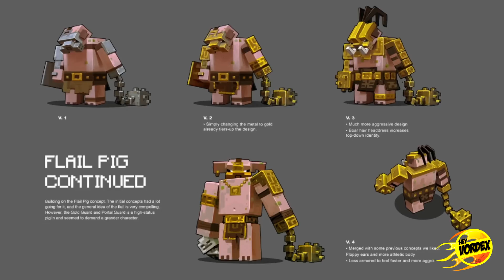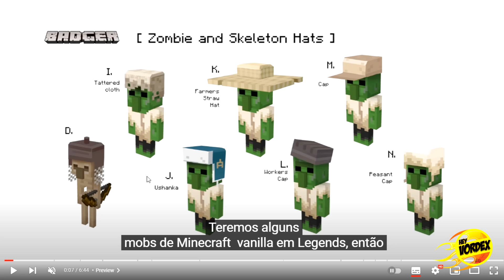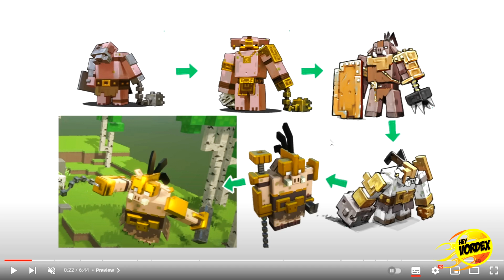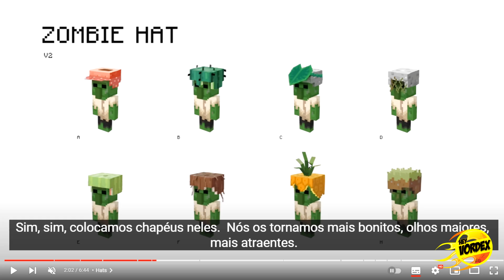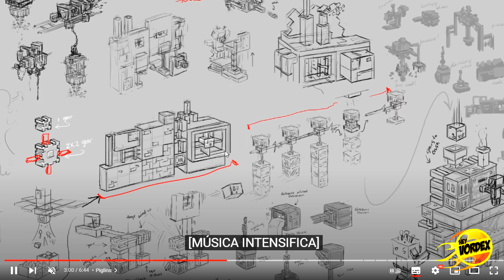MINECRAFT - NOVOS MOBS FORAM REVELADOS PARA O MINECRAFT LEGENDS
Hey, pessoal!
Neste vídeo vocês conferir alguns dos novos mobs que foram revelados para o Minecraft Legends.

★ MINECRAFT 1.19 - ESSA É A MELHOR SEED DE TODAS PARA COMEÇAR A JOGAR (MCPE, Xbox, Playstation, PC)